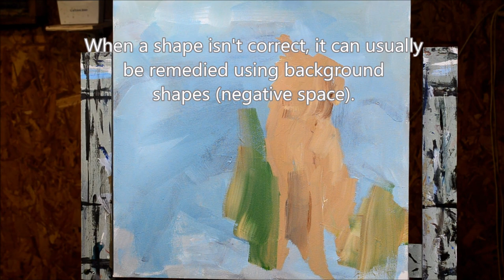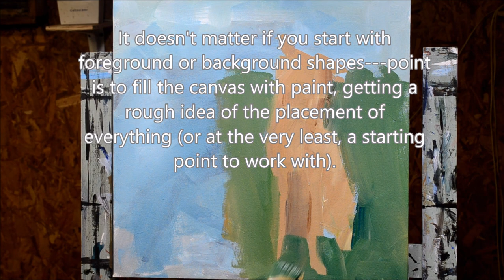Two Dogs painting, part one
This is the first stage of my painting process---the rough-in. I've sped up the video just a bit---in real time it took closer to six minutes. Once stage one is complete, I usually walk away from the painting or work on something else for awhile, letting the first layer of paint dry (or partially dry, as the case may be). This gives me a new start when the next stage begins (but with a rough idea of how everything will fit on the canvas). I will try and post the next stage soon.

facebook: search, "Wess Foreman, artist"